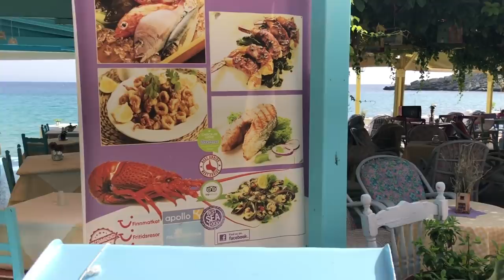VLOG : UNE CROISIÈRE DANS LES ÎLES GRECQUES